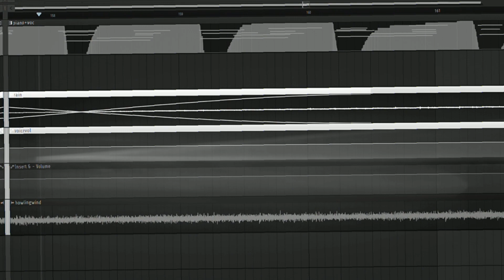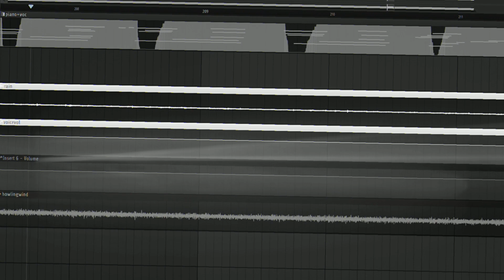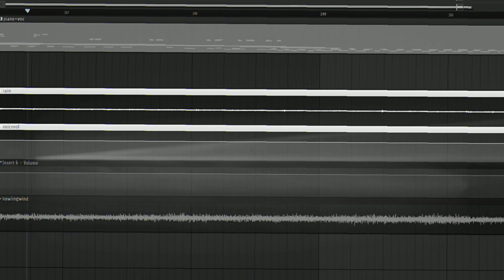a fallen angels fatal delusion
堕天使の致命的な妄想

a throwaway piece consisting of a few melodic and harmonic motifs i thought up of over a while ago, i don't like them but i figured i'd post anyway

maybe some more jazz stuff i will do in the future... or edm... maybe some bossa??? mm mmm mm ... not sure

may add subtitles sometime in the future. not sure

XIXIXIXIXIXIXIXIXIXIXIXIXIXIXIXI

＆INFO＆

BG: MY DAW

ᴛɪʟʟ ɴᴇxᴛ ᴛɪᴍᴇ.?